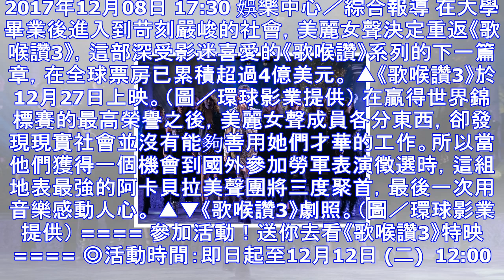贈獎／美麗女聲最後一次用音樂感動你 《歌喉讚3》告別開唱 | ettoday星光雲 | ettoday新聞雲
2017年12月08日 17:30 娛樂中心／綜合報導 在大學畢業後進入到苛刻嚴峻的社會，美麗女聲決定重返《歌喉讚3》，這部深受影迷喜愛的《歌喉讚》系列的下一篇章，在全球票房已累積超過4億美元。 ▲《...